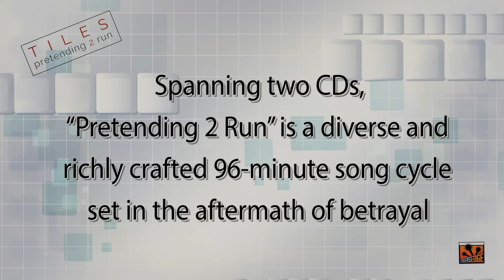T I L E S 'Pretending 2 Run' CD Release Trailer #1 (2016)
fter eight years…, T I L E S returns with their mesmerizing 2-CD magnum opus “Pretending 2 Run” - to be released worldwide April 15, 2016 through the Laser's Edge Group.  Clocking in at over 96-minutes, “Pretending 2 Run” is an ambitious and richly crafted song cycle spinning the tale of a man blindsided and disillusioned by betrayal.  Brooding and expressive, T I L E S explores the dark subject matter by blending stylistically diverse musical elements.  Lyrical string arrangements, haunting choir performances, ambient textures and lush vocals co-exist with thundering drums, weaving bass lines and an army of guitars to create a vivid experience that delivers the story’s emotional journey from isolation to redemption.

T I L E S teamed up again with producer Terry Brown – and with mastering by Grammy award winning engineer Peter Moore, “Pretending 2 Run” boasts a powerful and detailed sonic landscape.  Complementing the dramatic and multi-layered storyline is Hugh Syme’s striking and surreal imagery.  Featuring a lush 28-page full-color booklet, the design and packaging for “Pretending 2 Run” is an elaborate and stunning work of art.

Lending their talents to “Pretending 2 Run” is an extraordinary collection of special guest musicians: Ian Anderson (Jethro Tull), Mike Portnoy (Dream Theater, Winery Dogs), Adam Holzman (Steven Wilson Band), Mike Stern (Miles Davis), Kim Mitchell (Max Webster), Colin Edwin (Porcupine Tree), Kevin Chown (Tarja Turunen, Chad Smith), Max Portnoy (Next to None), Matthew Parmenter (Discipline), Mark Mikel (Pillbugs), Joe Deninzon, and other notable guests from the Detroit area…

Destined to be on the radar of Prog fans everywhere, “Pretending 2 Run” is a distinctive presentation framed in the grand traditions of progressive rock.  Clearly and unmistakably T I L E S, but infused with a more expansive sound as the guest artists propel the band into new directions sure to please fans old and new.

Hailing from the fertile Detroit music scene, T I L E S features Chris Herin (guitar), Jeff Whittle (bass), Paul Rarick (vocals) and Mark Evans (drums).  Formed in 1993 on the heels of a production deal with Gene Simmons of KISS, T I L E S has developed a structured-yet-spontaneous compositional style that blends the adventure of progressive rock with an aggressive hard rock edge.

T I L E S has released five studio albums worldwide and recently commemorated their 20th anniversary with a pair of live recordings, “Off the Floor 01” & “Off the Floor 02”. The band has worked with renowned producer Terry Brown (Rush, Fates Warning) since 1997 and celebrated artist Hugh Syme (Aerosmith, Rush) since 1999.  Their breakthrough third album “Presents of Mind” received praise from drummer Mike Portnoy who invited T I L E S to tour Europe with Dream Theater in 1999.  Over the years the band has been nominated for several Detroit Music Awards in the Best Rock Album category and 2008’s “Fly Paper” album features a guest appearance by guitarist Alex Lifeson of Rush.